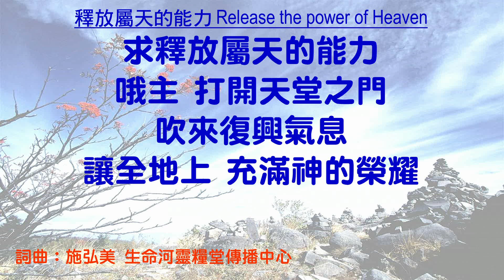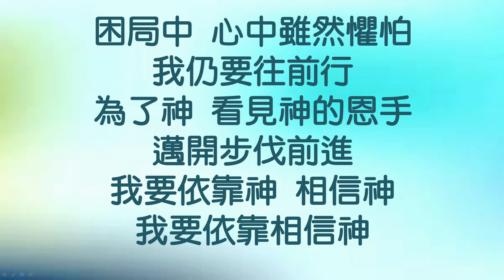611晨禱｜使徒行傳12章 張恩年牧師｜20201120 (Japanese language)